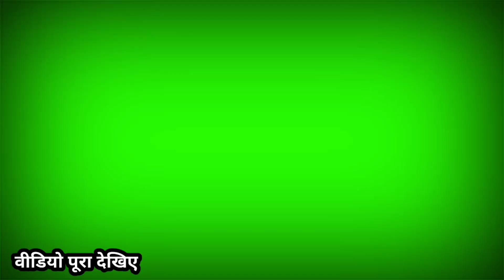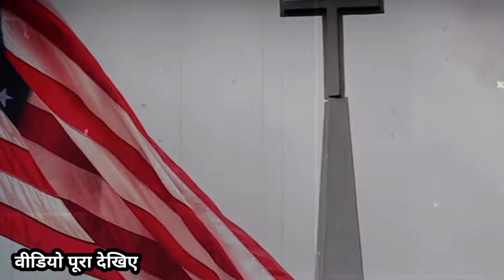बिहार में पास्टर का हाथ बांध कर मारा। 😱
Not : हमारा उद्देश किसी भी  वीडियो से किसी भी भावनाओ से ठेस पहुंचाने का नही है